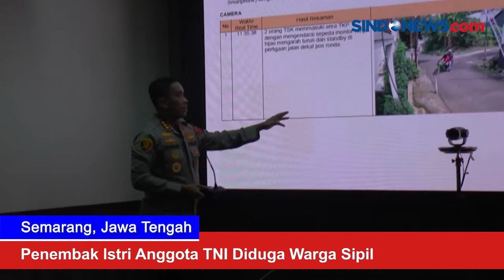Penembak Istri Anggota TNI Diduga Warga Sipil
Tim Gabungan TNI-Polri menduga penembak istri anggota TNI di Semarang Jawa Tengah merupakan warga sipil. Pelaku diduga bukan penembak profesional yang biasa memegang senjata.